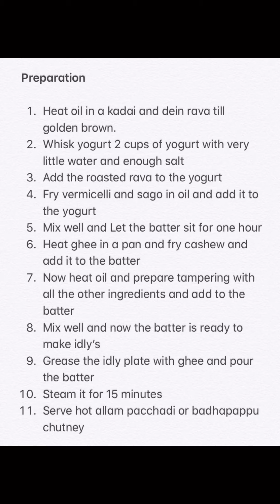Rava Idly Recipe: 74